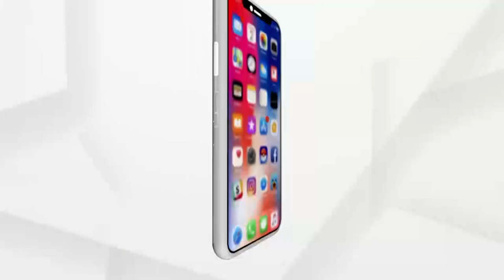ଲୋକଙ୍କ ଆକ୍ରୋଶର ଶିକାର ହେଲା ପୋଲିସ।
ପାରମ୍ପରିକ ନାଗା ନାଚ ବନ୍ଦ କରିବାକୁ ଯାଇଥିବା ପିପିଲି ବଳଙ୍ଗା ପୋଲିସ ଭ୍ୟାନ୍ ଉପରକୁ ଆକ୍ରମଣ।